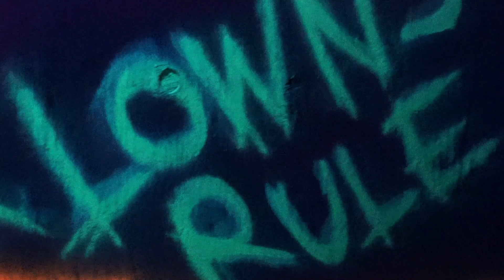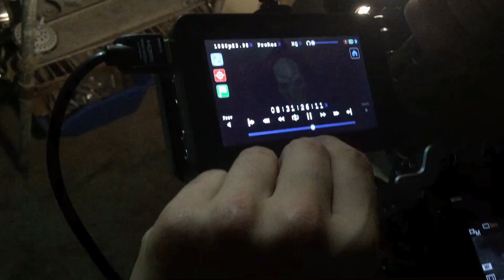The Houses October Built 2 Official Trailer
Recovering from the trauma of being kidnapped last Halloween by the Blue Skeleton  a group who take extreme haunt to another level  five friends decide they must face their fears in order to move on. Heading back out on the road to visit more haunted house attractions, signs of the Blue Skeleton start appearing again and a new terror begins